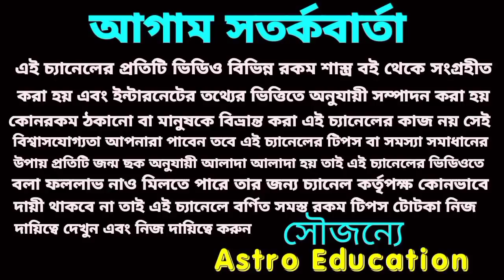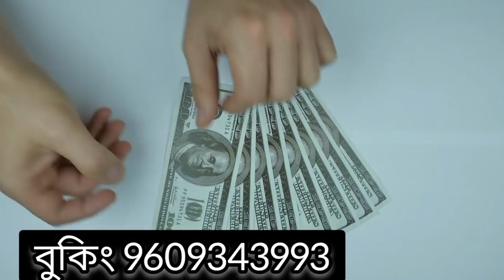27 May 2022 এই 5 টি রাশির 100% প্রাপ্তি ঘটতে চলেছে!